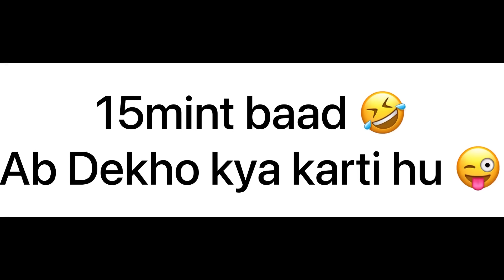Toilet & Susu Prank 😝| Subhash ने ये क्या किया🙄( Funny Reactions 😂)| On Public Prank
Toilet & Susu Prank 😝
Subhash ने ये क्या किया🙄
 Funny Reactions 😂
On Public Prank

Radhe Radhe ❣️❣️

Drink prank
Drinking prank
Drink prank on cute girlfriend
Drinking prank on girlfriend
Drinking prank In India
Drink prank on cute friends
Fake Shadi prank
Fake Shadi prank on girlfriend
Fake Shadi prank video
Shadi prank
New Shadi prank
Shadi prank on cute friends
Shadi prank on cute girlfriends
Shadi prank in India
Shadi prank in Pakistan
Shadi best prank on girlfriend
Prank on cute girlfriends
 proposing prank on cute friends
Emotional prank on cute friends
Cute friends
Cute friends new video
Prank on cute friends
Breakup prank on cute friends
Breakup prank on girlfriend
Breakup prank
Real Breakup prank video
Trending prank
Pranks video
Proposing prank video
Proposing prank on cute frien
New video’new love story’
Trending prank video
Subhash and Ritika love story